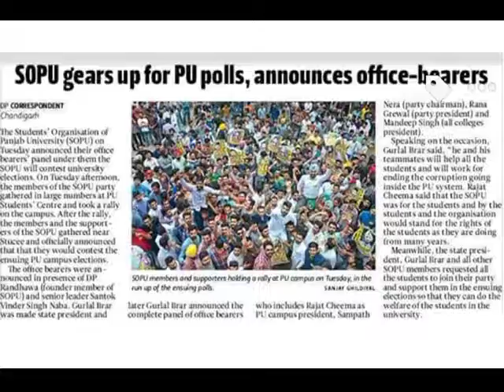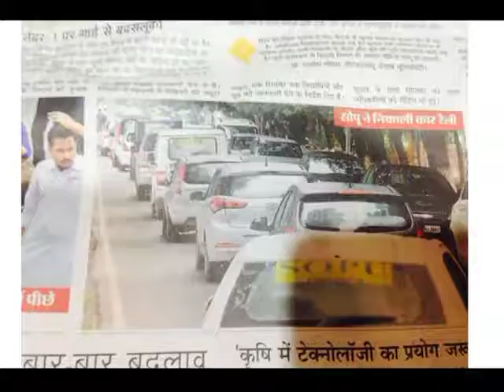SOPU Song 2016